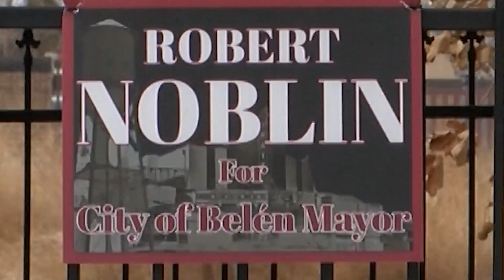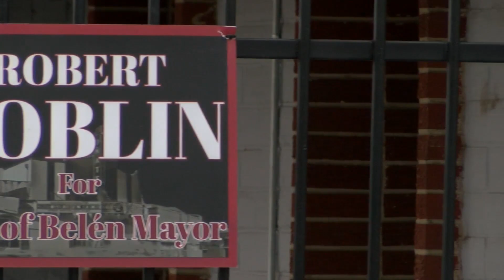Some complain after Belen mayor campaign signs still up